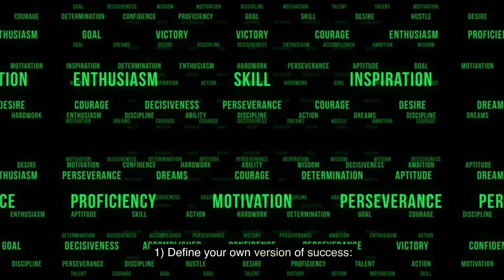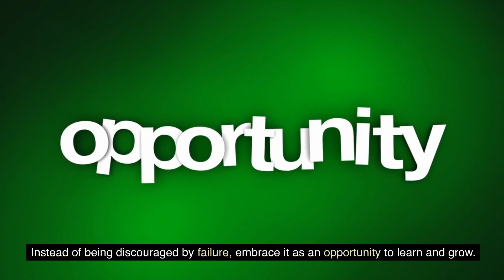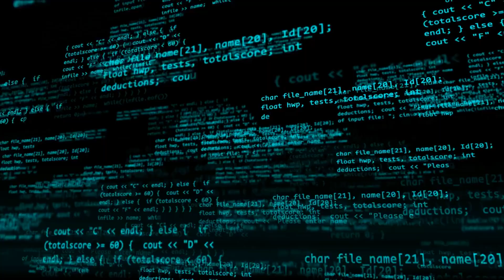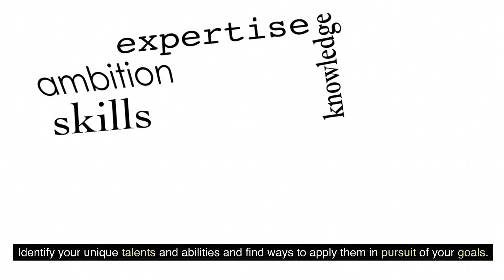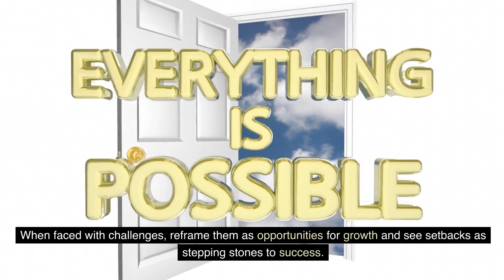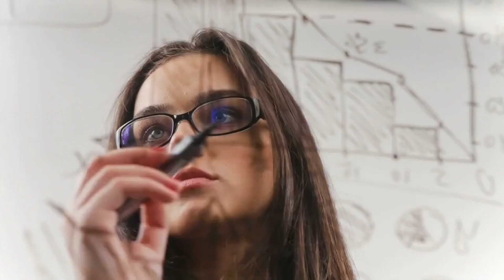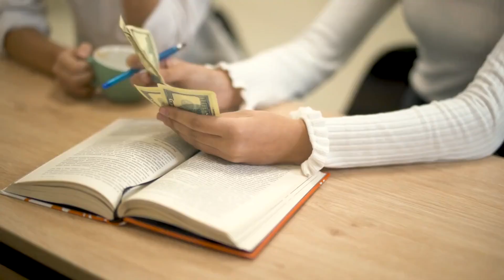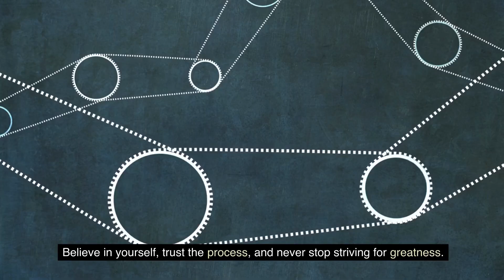12 Secrets About Success You Wish Someone Told You Sooner